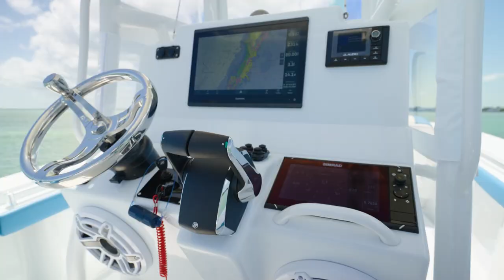2023 Yellowfin 26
💥 New Listing 💥

2023 Yellowfin 26 | $ 299,000

Newest 26' Yellowfin To Hit The Market!! Twin V8 250 Mercurys With 25 Hours!! Warranty Till 2028!! This Boat Is A 10 Out Of 10!! 70 Mph Rocket Ship!! Will Be The Next One To Sell!!

- Twin V8 250 Mercurys With 25 Hours (Cold Fusion White)
- Ameritrail Trailer
- Warranty Till 2028
- 8617 Garmin Unit
- 9" Simrad Unit
- Double Diamond Stitch Upholstery
- Jl Audio Sound System, Speakers, Subwoofers, And Amplifiers
- & More!